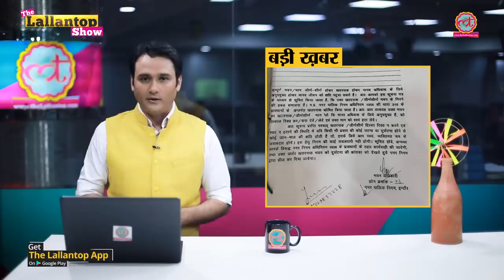Akash Vijayvargiya की निंदा न Kailash Vijayvargiya करने को तैयार न Shivraj Singh Chauhan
BJP General Secretary Kailash Vijayvargiya asks a journalist his 'aukat', declines to criticize his son Akash Vjiayvargiya's hooliganism. Akash Vijayvargiya, the BJP MLA from Indore (Assembly constituency no. 3)  attacked Indore Municipal Corporation officials who were trying to bring down a house that was a public risk.

Shocking image of a drowned man and his daughter underscores the migrant crisis at the US-Mexico border. Residents of El-Salvador, Oscar Alberto Martinez and his daughter Angie Valeria M., drowned in the Rio Grande river on 24 June, 2019 as they tried to slip into the United States.